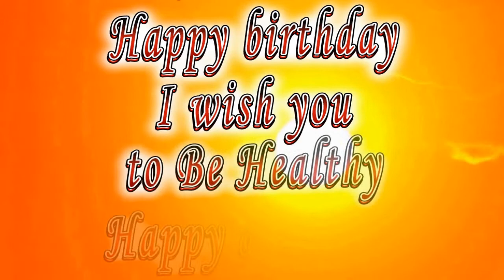Happy birthday Messiah